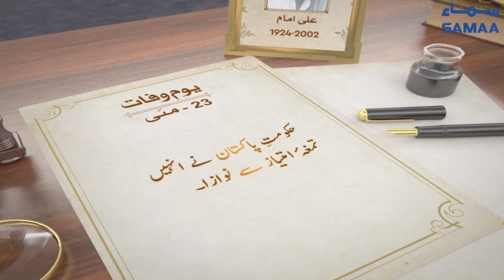Ali Imam | Artist | SAMAA TV | 23 May 2021